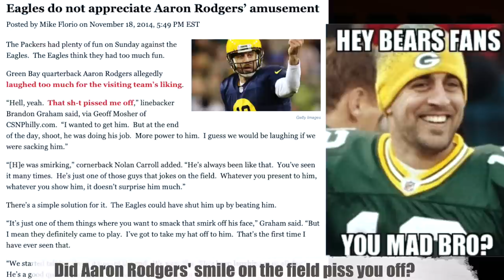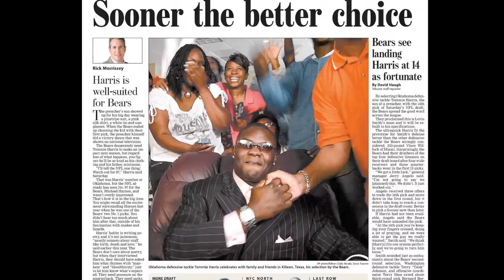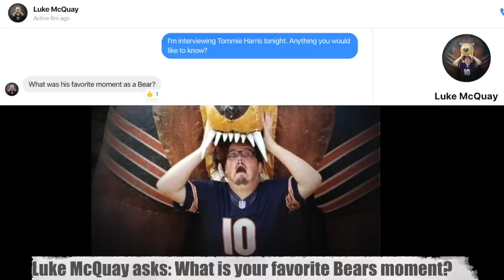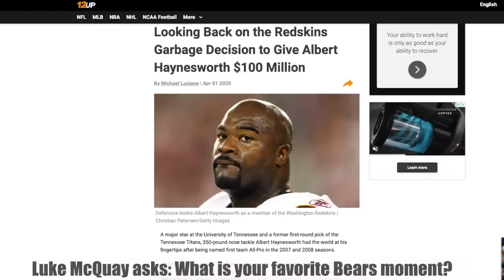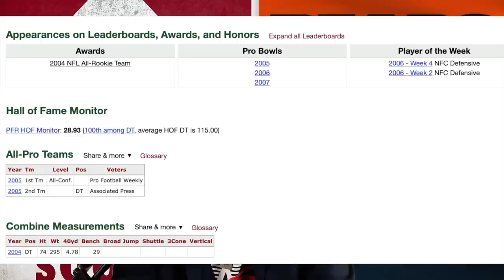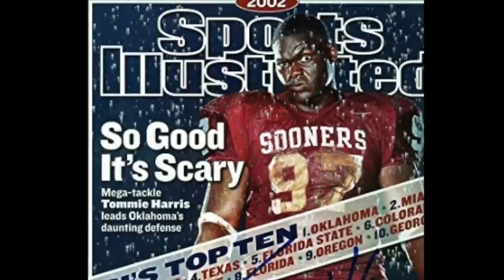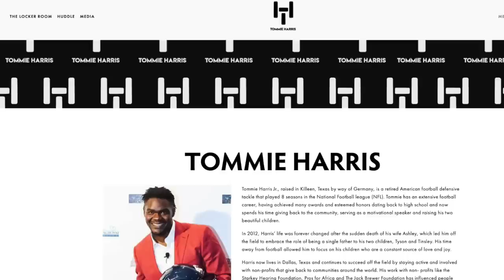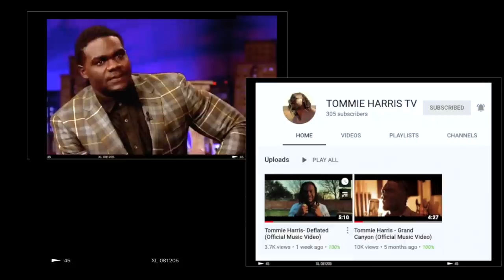Bears DT Tommie Harris Complete Interview | VAS: The Pros | time stamps by subject in description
VAS exclusive interview with Bears Defensive Tackle Tommie Harris! Find out who his favorite QB to sack is & much more! 1. Introduction 0:00
2. Sacking famous Quarterbacks 1:06
3. Did Rodgers Smile on the field anger you so much? 1:46
4. Do the Bears deprive Peyton of a ring if you weren't injured? 2:18
5. They are who we thought they were! Famous Cardinals Bears MNF 3:11
6. Why did you punch Deuce Lutui 5:35
7. Did you resent Eli Manning for not going to San Diego? 7:50
8. Working out for Belichick and the Patriots 12:43
9. What was your favorite moment as a Chicago Bear? 14:45
10. That's my Quarterback! Rex Grossman sucking 19:17
11. Legacy and what should have been 20:57
12. Wrap up 26:40

Very special thanks to Jarrod W for connecting VAS with Tommie Harris!

New "Grin & BEAR It" Merchandise for all you Bears fans!

Tommie Harris
No. 91, 96, 90
Position: Defensive tackle
Personal information
Born: April 29, 1983 (age 36)
Killeen, Texas
Height: 6 ft 3 in (1.91 m)
Weight: 295 lb (134 kg)
Career information
High school: Killeen (TX) Ellison
College: Oklahoma
NFL Draft: 2004 / Round: 1 / Pick: 14
Career history
Chicago Bears (2004–2010)
Indianapolis Colts (2011)*
San Diego Chargers (2011)
 * Offseason and/or practice squad member only
Career highlights and awards
3× Pro Bowl (2005–2007)
Second-team All-Pro (2005)
2× Consensus All-American (2002, 2003)
3× First-team All-Big 12 (2001–2003)
Lombardi Award (2003)
Bill Willis Trophy (2003)
Big 12 Defensive Freshman of the Year (2001)
USA Today High School All-American (2000)
Career NFL statistics
Total tackles: 226
Sacks: 31.5
Forced fumbles: 5
Fumble recoveries: 7
Interceptions: 1

VonAllen Sports
If low on funds, and want to support in other ways, sharing the channel on social media, bombarding people with links is really effective and very helpful as well! Thanks so much!
You can also join us in our group on FB to talk sports, mix it up, debate, whatever you like!

What is BDS?